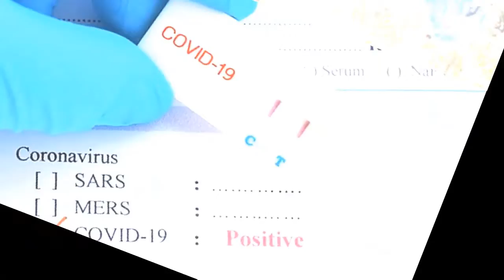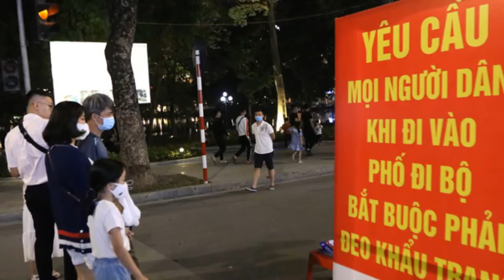Tin Khẩn Covid-19 Trưa Ngày 15/11 | Diễn Biến Virus Corona ở Việt Nam Mới Nhất Hôm Nay